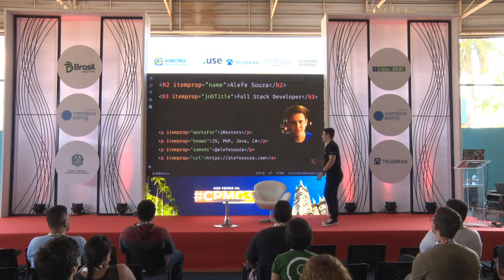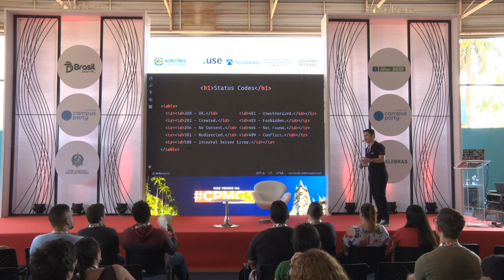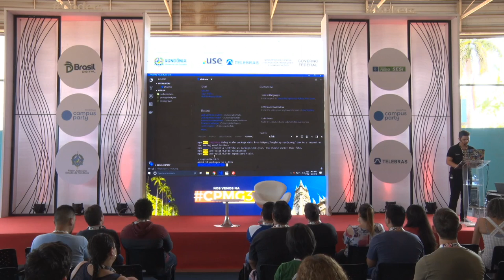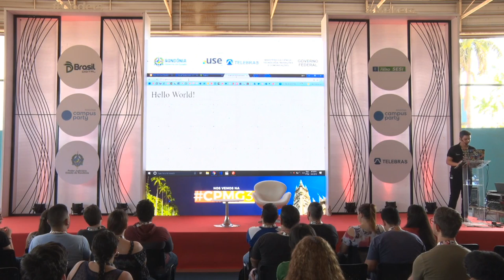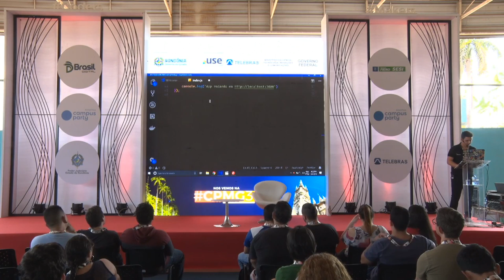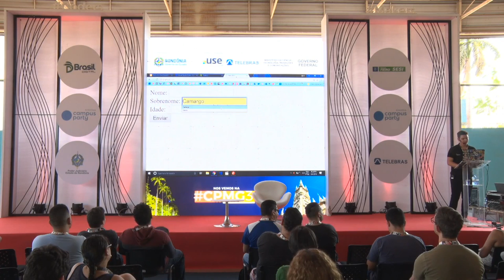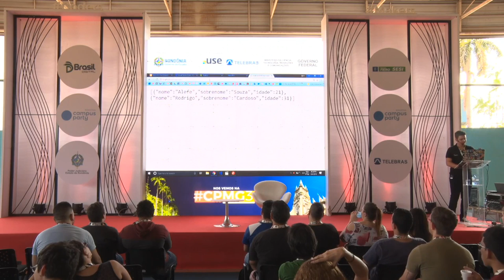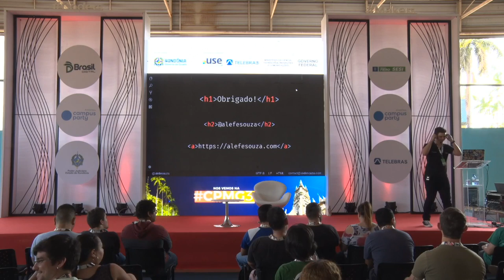CPRO - Construindo uma Web API do 0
Palco: Coders & Makers
Data: 04/08/2018
Horário: 16h00 às 16h45
Título: Construindo uma API do 0

  Você sabia que a maioria dos aplicativos e sites modernos se comunicam através de Web APIs? Nessa palestra iremos aprender o básico das Web APIs modernas, como a estrutura de um JSON, status codes, verbos HTTP, e construiremos uma Web API simples utilizando o framework Express.js.  Alefe Souza:
Desenvolvedor Full Stack no iMasters, começou a se interessar por programação por curiosidade em lan houses aos 13 anos, no tempo livre está sempre aprendendo algo novo na área.